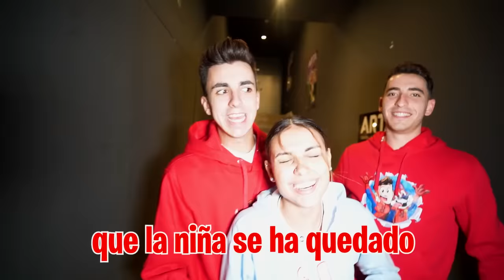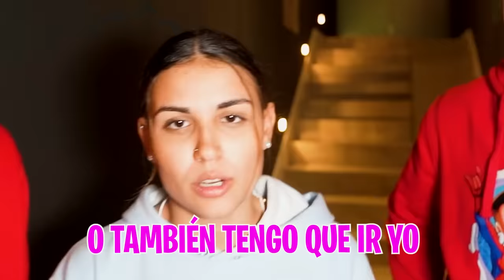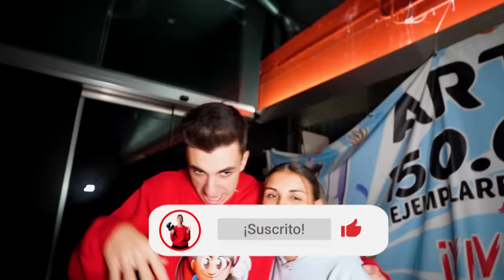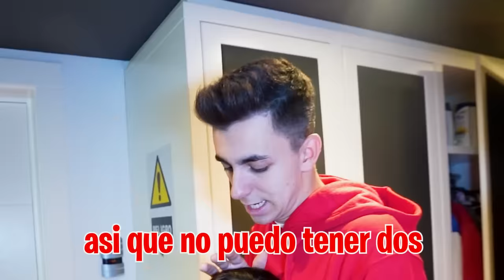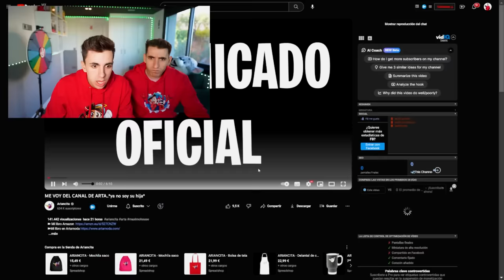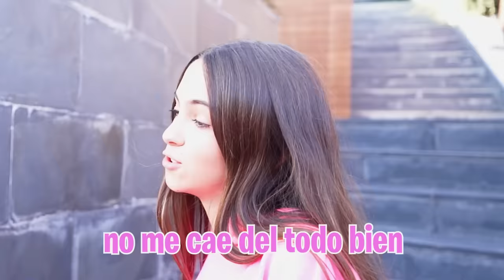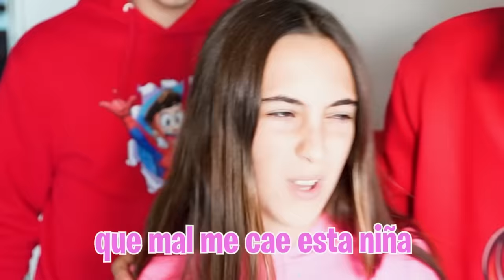ADOPTO UNA NUEVA HIJA! **Adios Ari**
Mi hija ha decidido que no quiere que sea más su padre así que he decidido adoptar a la suscriptora para que se convierta en mi nueva hija.